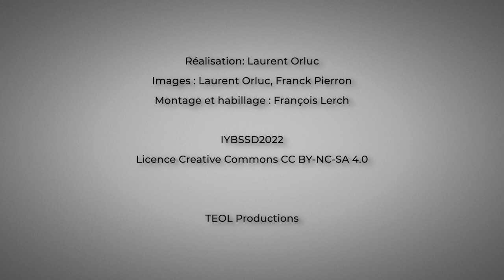Mathieu Denis, Directeur principal, chef du Centre pour l'Avenir des Sciences (ISC)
Le Directeur principal et chef du Centre pour l'Avenir des Sciences (ISC) a été interviewé à l'occasion de la cérémonie d'ouverture de l'Année internationale des sciences fondamentales pour le développement durable - 8 juillet 2022 - UNESCO - Paris